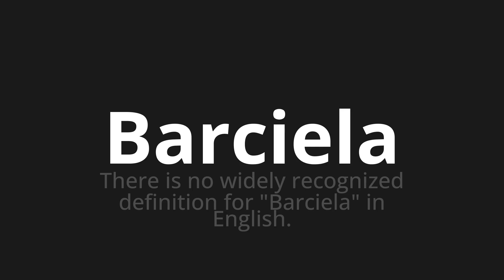How to pronounce Barciela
Master the Pronunciation of 'Barciela Which Means Barciela' - which means : There is no widely collected definition for "Barciela" in English. 📝 with @PronunciationSpanish 🎓🗣️ - [Your Guide to Spanish]

Learn to pronounce 'Barciela' perfectly in Spanish with our easy and engaging tutorial by @PronunciationSpanish! 📖📽️ In this comprehensive video, we provide you with native speaker examples 🗣️👂 and phonetic breakdowns 🎵 to ensure you get the pronunciation just right.

How to say Barciela in Spanish